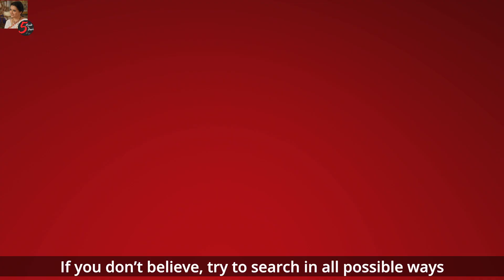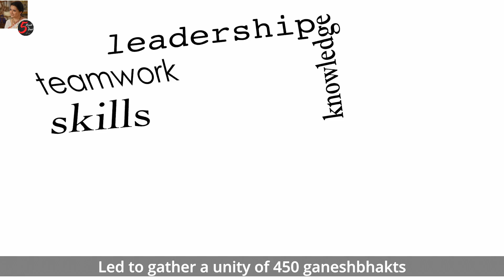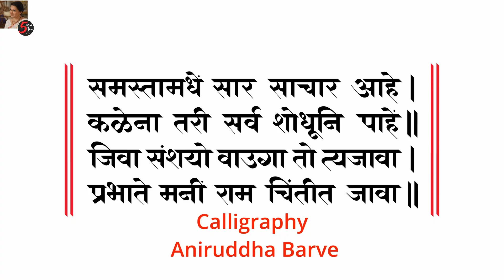Manache Shlok 75 Meaning | मनाचे श्लोक ७५ अर्थ | Anuradha Rajadhyaksha | 5 Minute Ka Break| मनोबोध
A Dialogue With Our Mind

“Shri Manache Shloka” (श्री मनाचे श्लोक)

17 व्या शतकात, 1608 ते 1681 या काळात भारतात (महाराष्ट्र राज्य) वास्तव्य केलेले एक अतिशय प्रसिद्ध संत, समर्थ रामदास स्वामी यांनी मराठी भाषेत 205 श्लोक असलेला एक छोटासा ग्रंथ लिहिला. ते एक तत्त्वज्ञ, कवी, लेखक आणि आध्यात्मिक गुरु देखील होते. पुस्तकाचे नाव आहे “ श्री मनाचे श्लोक ” (श्री मनाचे श्लोक) — म्हणजे “आपल्या मनाशी संवाद

समर्थ रामदासस्वामी आपल्याला आपले मन आपला मित्र, आपला शत्रू आणि आपला गुरू कसा असू शकतो हे शिकवतात.

श्रीसमर्थांनी  उपदेश केला आहे. याला मनोबोध नाव आहे. मनुष्याचे विचार व आचारास प्रेरणा मलाचे काम मनच करते. ते चंचल असते.

ते विकार लवकर बळी पडते. भक्त व परमार्थ मनावर चांगले संस्कार घडवून ते मजबूत करावे. म्हणून श्रीसमर्थांनी मनाला 'सज्जन' असे संबोधून त्याला अनुकूल बनविण्याचा प्रयत्न केला आहे.

मनाची शक्तीच मनुष्याला पारमार्थिक प्रगती करण्यास मदत करते, हे ओळखून श्रीसमर्थांनी सर्व गोष्टी मनाला समजावून घेतल्या आहेत.